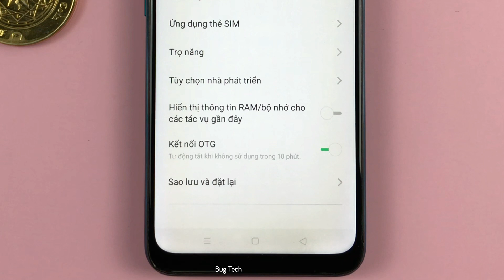Cách bật/tắt Kết nối OTG trên OPPO A31 Android 9